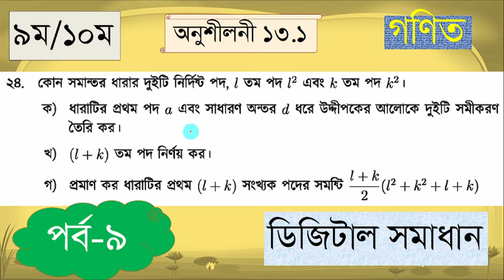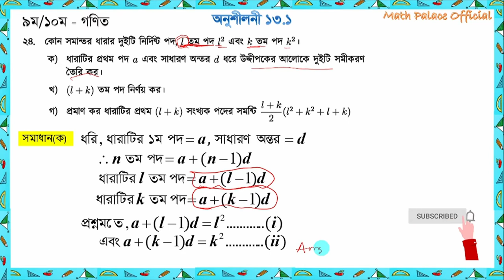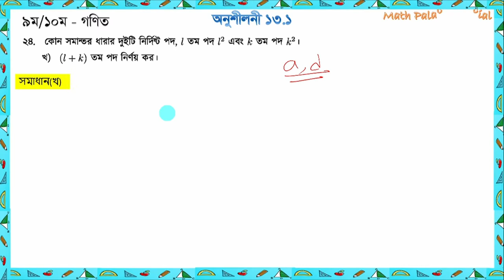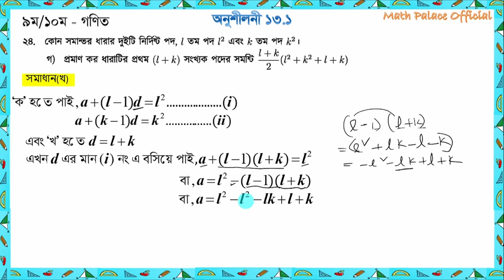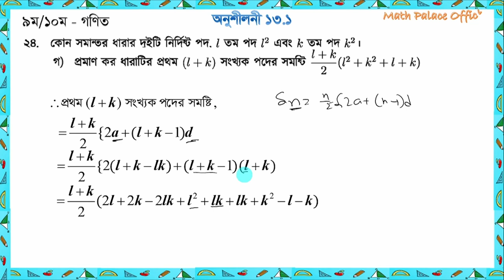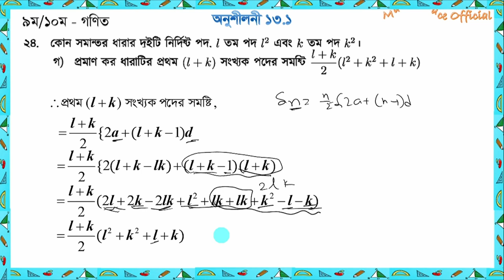পর্ব-৯ || সমান্তর ধারা || অনুশীলনী ১৩.১ || SSC Math Chapter 13.1 || এসএসসি গণিত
dharar math korar niyom,ধারা,ধারার সমষ্টি নির্ণয়ের সূত্র,ধারার অংক করার সহজ পদ্ধতি,ধারার অংক,ধারার অংক শর্টকাট,সমান্তর ধারা,সমান্তর ধারা ও গুণোত্তর ধারা,সমান্তর ধারা ১৩.১,সমান্তর ধারার অংক,series maths tricks,number series math in bengali,mottasin,mottasin pahlavi buetian,mottasin pahlavi,ssc math chapter 13.1,ssc general math,bcs
math,সমান্তর ও গুণোত্তর ধারা,bcs math class,ধারার যোগফল,ধারার অংক ssc,priliminary shortcut,সমান্তর ধারার সমষ্টি,bcs exam

সমান্তর ধারা
এসএসসি সমান্তর ধারা
নবম সমান্তর ধারা

পর্ব-৭ || সমান্তর ধারা || অনুশীলনী ১৩.১ || SSC Math Chapter 13.1 || এসএসসি গণিত